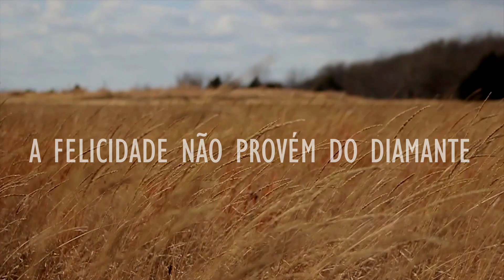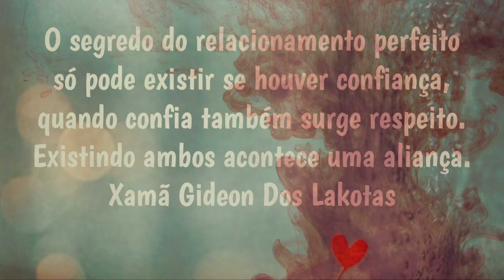Problemas e Origens reais - por Xamã Gideon dos Lakotas - Hino 37 - Hinário CNSC - 4K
Xamã Gideon dos Lakotas é um grande professor, fundador da Grande Obra o Céu Nossa Senhora da Conceição - CNSC , uma obra do Astral Superior, uma escola espiritual desta grande escada evolutiva, cujo senhor e diretor é o Mestre Jesus Cristo, o Cristo Cósmico.
Nesta casa de amor e caridade, o Padrinho Gideon deixou muitos ensinos práticos para o dia a dia, através de referência e principalmente da ação, que vem mudando a vida de milhares de pessoas.